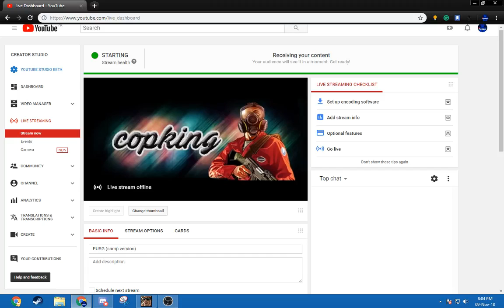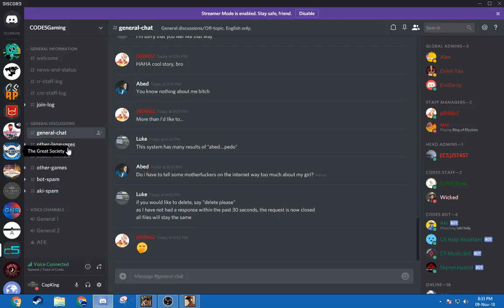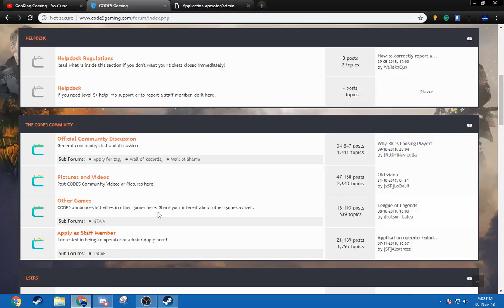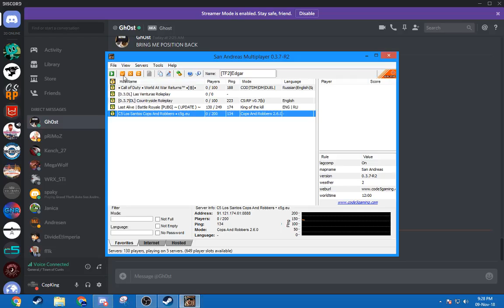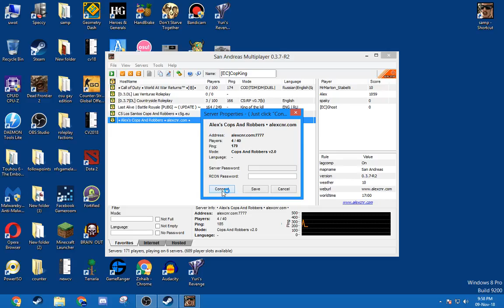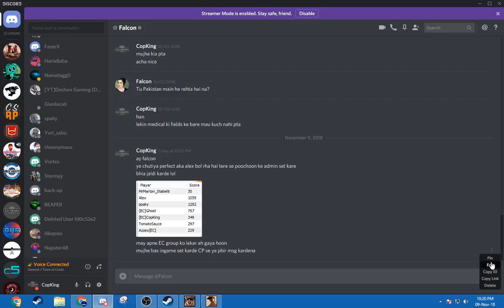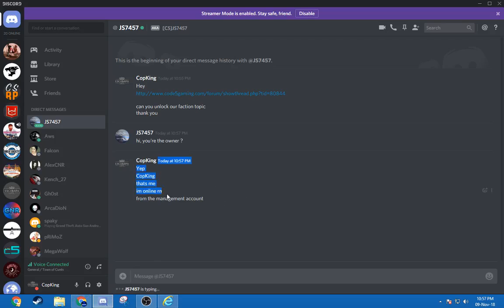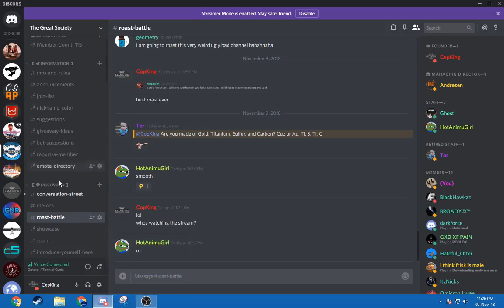SAMP ft. Uglješa, Marko, Eldin, and Janica